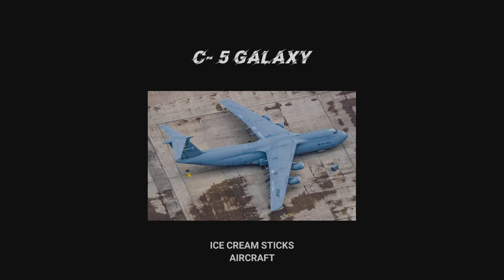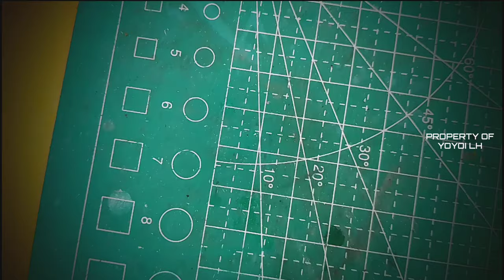Lockheed C-5 Galaxy | How to make Aircraft Miniature